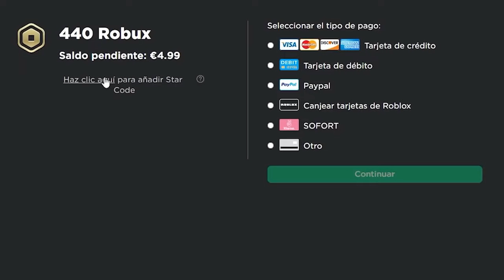¡ME CONVIERTO EN EL HIJO DE HUGGY WUGGY Y SU NOVIA! 😱✨ ME ADOPTAN EN MINECRAFT 💖 SRJUANCHO MINECRAFT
Bienvenidos chicos a un nuevo video de ¡ME CONVIERTO EN EL HIJO DE HUGGY WUGGY Y SU NOVIA!